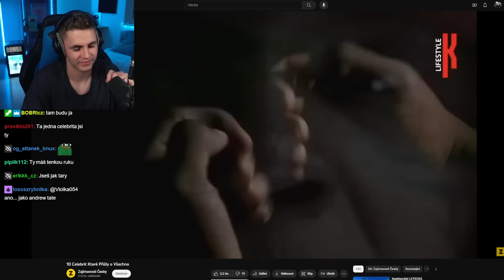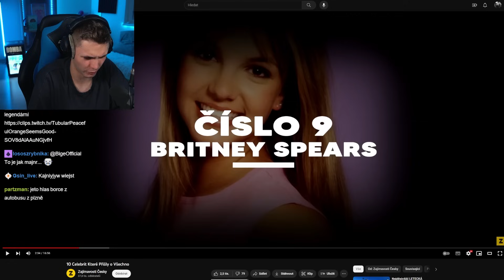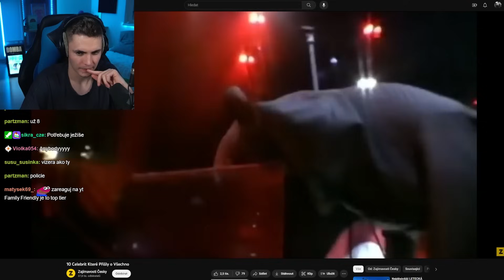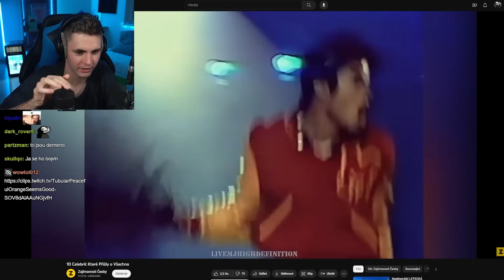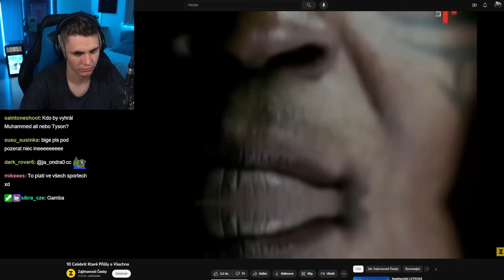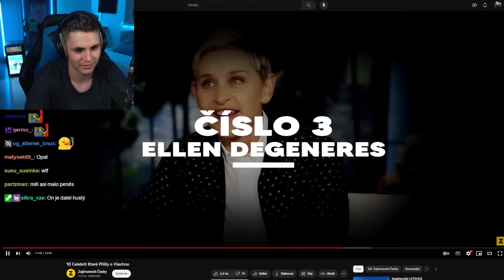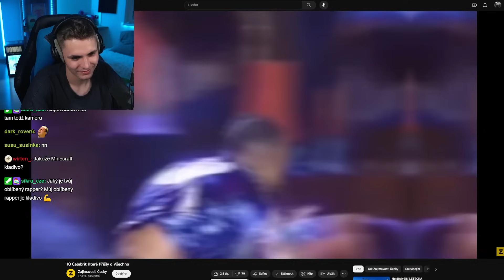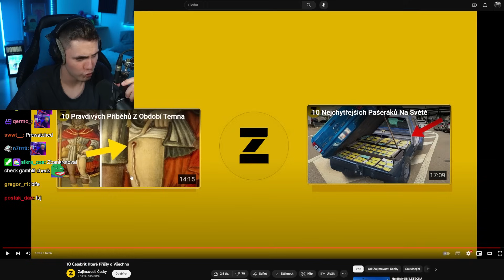Proč Tolik Celebrit Přichází o Všechno?